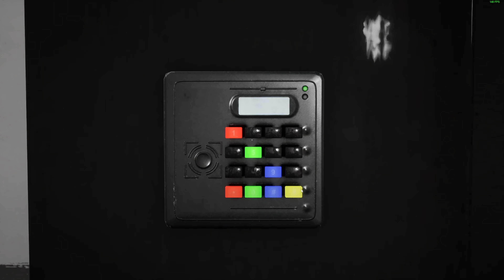This Game Gave me Chills!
Welcome to my thrilling adventure through the eerie world of the Backrooms! Join me as I navigate through the spine-chilling levels 0, 1, and 2, attempting to escape this haunting labyrinth.

In this video, I'll share my heart-pounding encounters, strategies, and tips to survive each level. Brace yourself for the unknown as we delve deeper into the Backrooms, encountering mysterious entities and unraveling the secrets that lie within.